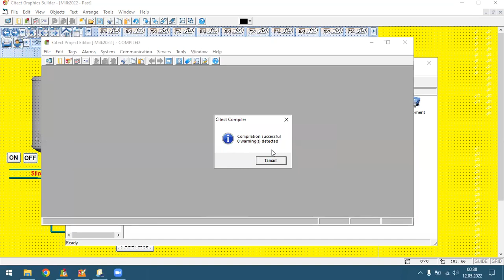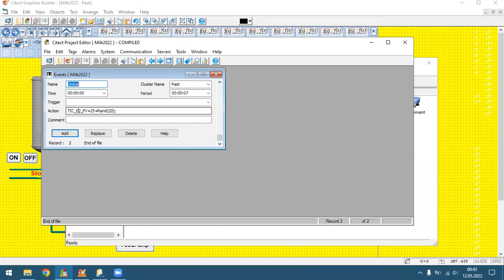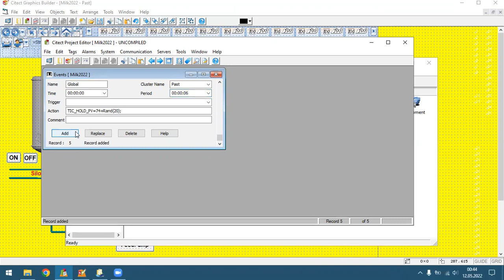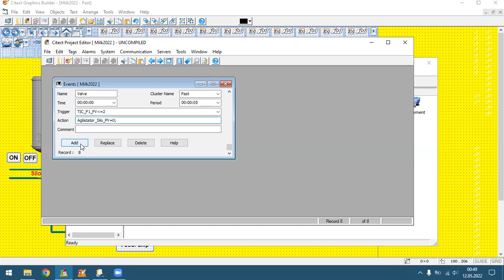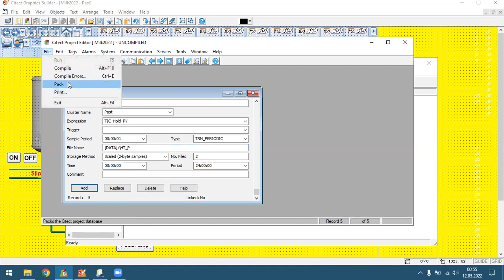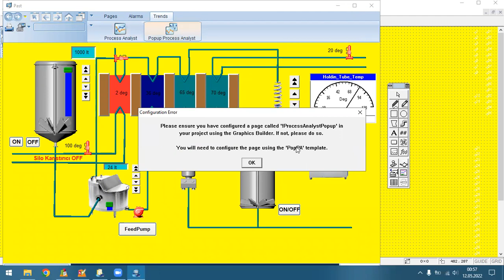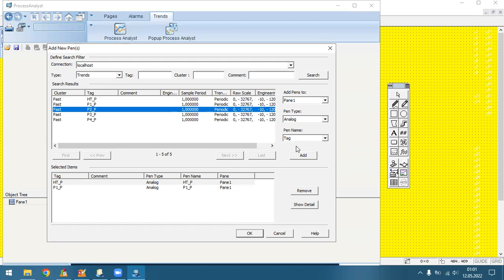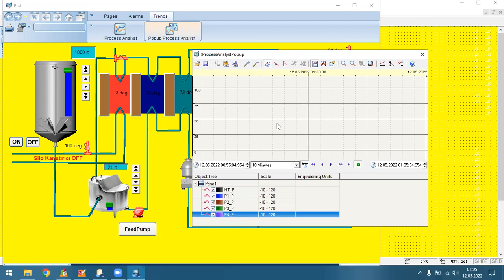Vijeo Citect ile Scada Uygulaması 8